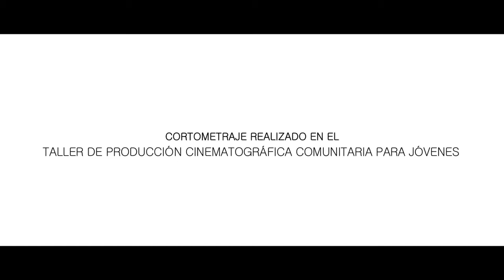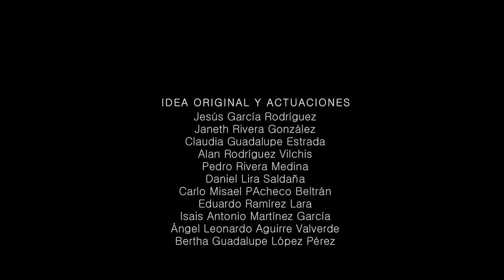El sueño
Cortometraje realizado en el Taller de producción cinematográfica comunitaria para jóvenes.
Por Colectivo Vagón.
Con el fondo Alas y raíces, el ICHICULT y CONACULTA.